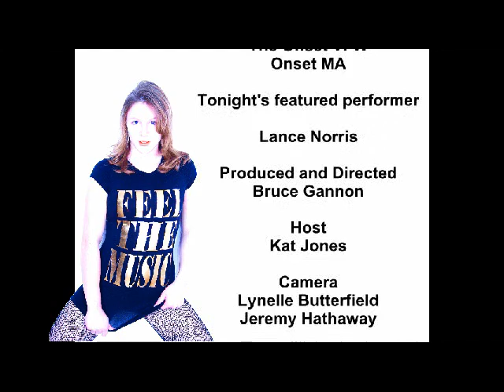Lance Norris appearance on Feel the Music LIVE.avi